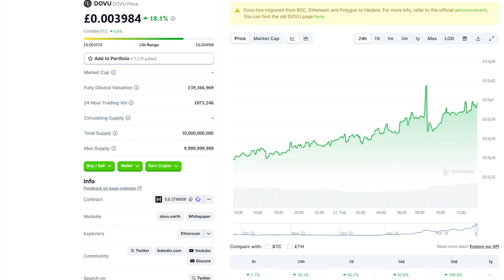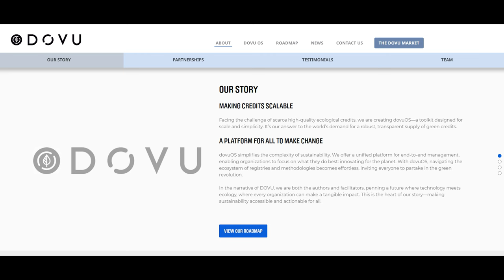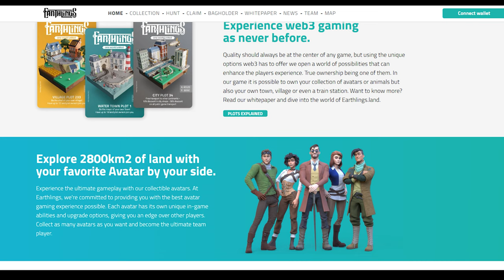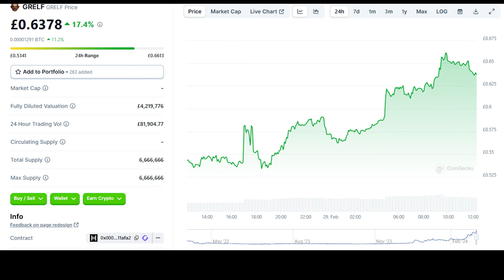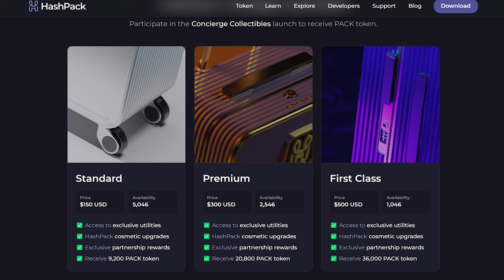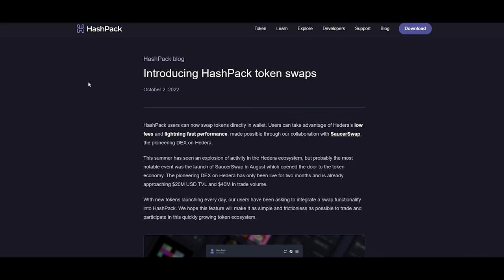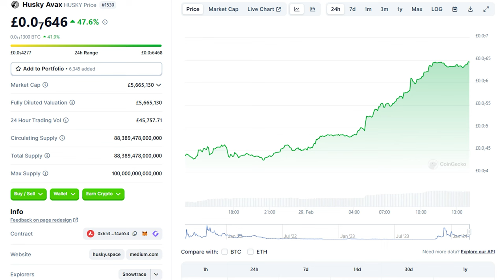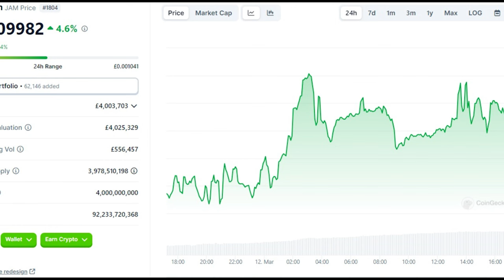Meme coins Special. Karate Combat, Dovu, Bank Social, Hashpack, Grelf, Earthlings Land and many more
In this Special video I interview some of the largest and best meme coins and Web 3 businesses on Hedera Hashgraph. Interviews include, Earthlings Land, Dovu, Hashpack, Bullbar, Grelf, Tunefm, Headstarter, Hsuite, Spaceinu, Bank Social, Karate Combat and Unlucky token.

I talk to the great, the weird and the wonderful, what are their plans for the future? What do they think of what they have achieved so far and what do they think of each other?